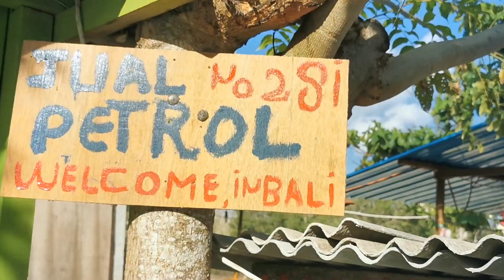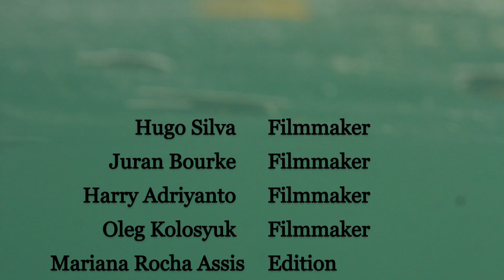The Bali Dream Life - Pro skater, Mariana Rocha´s adventure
Watch our Team advocate and Pro skater, Mariana Rocha, on her adventure to Bali visiting our Lapoint camp and the rest of the exotic Island. It's an exciting glimpse into her experience of the amazing waves, her meeting with monkeys in Uluwatu, skating the bowl at Pretty Poison and much more.

Lapoint offers camps around the world, all with a unique local flavour. Whether you're into beaches & palm trees, culture, adventure, or just hanging out with friends; our camps are the perfect starting point for an unforgettable surf trip. Come surf with us in Bali, Costa Rica, Norway, Morocco, Portugal, and Sri Lanka.